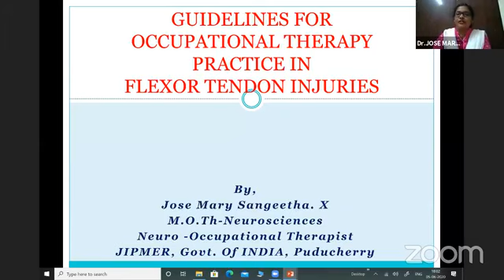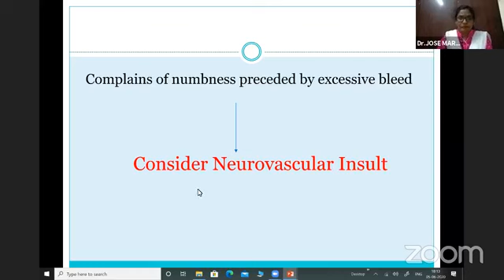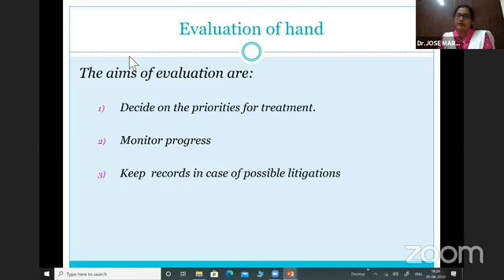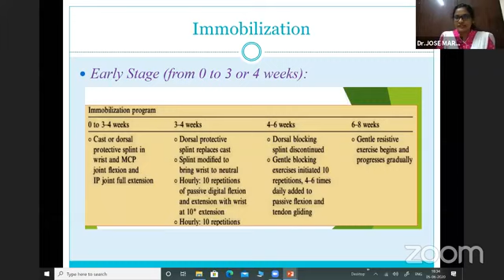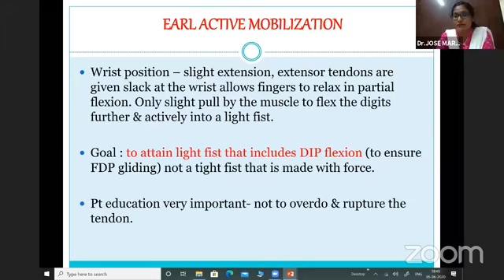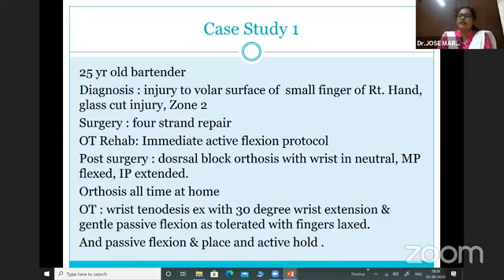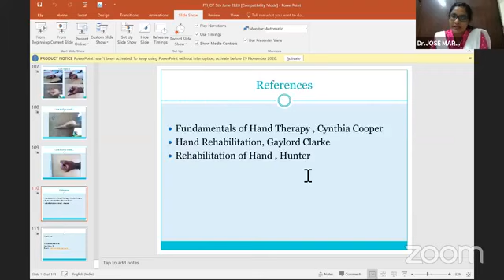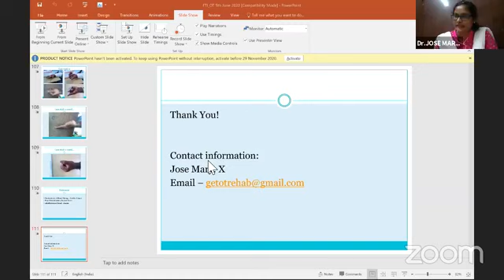SCOT ONLINE GUEST LECTURE SERIES - 7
TOPIC - GUIDELINES FOR OCCUPATIONAL THERAPY PRACTICE IN FLEXOR TENDON INJURIES (FTI)

Presented by DR. JOSE MARY SANGEETHA.X
M.O.TH, NEURO OCCUPATIONAL THERAPIST, JIPMER, GOVT. OF INDIA. MINISTRY OF HEALTH & FAMILY WELFARE, PUDUCHERRY.